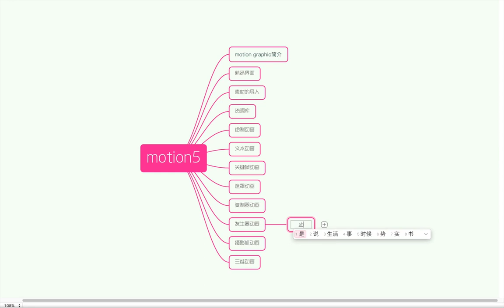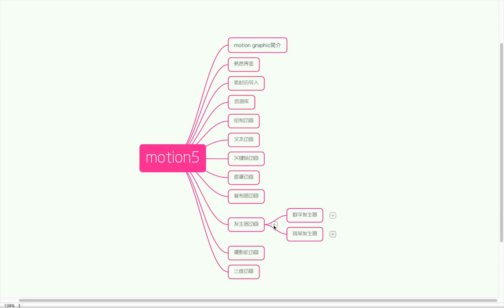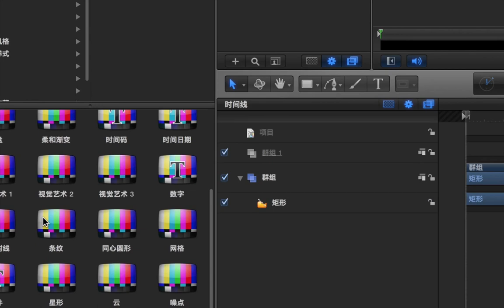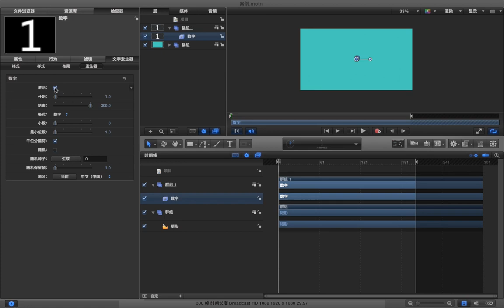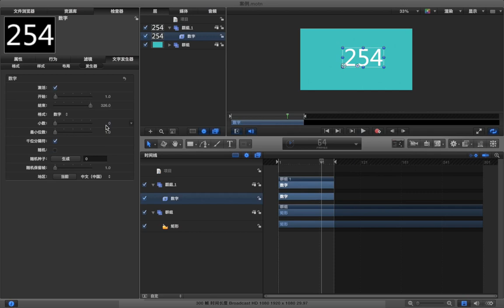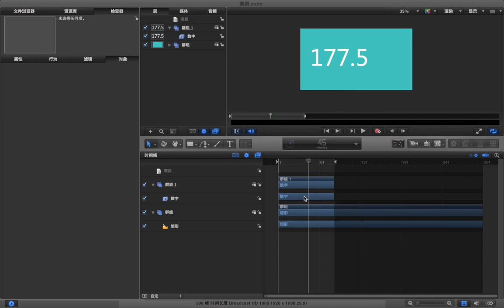Motion5动画基础 20 20 发生器动画 a